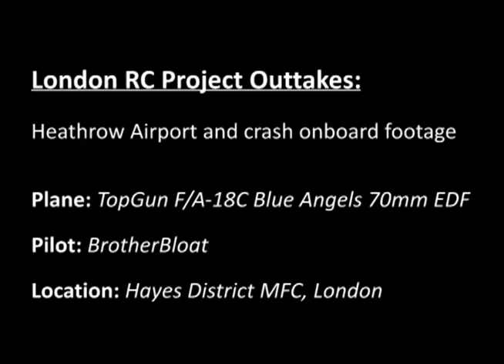RC F-18 Crash - Onboard video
Crashing my RC F/A-18C Hornet near Heathrow Airport, with a nose-cam! :-)

Crash analysis:
The plane was balanced with the 16g camera on the nose, however the extra mass caused slower response on the elevator in a low-altitude split-S, which prevented me from pulling up in time.

NB: The date on the 808 camera is incorrect, but I took this footage before figuring out how to change it using a text config file.

Apologies for the sync issue in PIP - I think it might come from the frame rate discrepancy in the two videos - looks fine while editing.